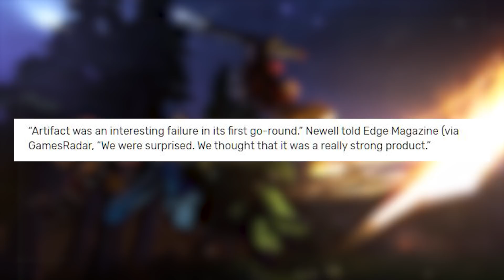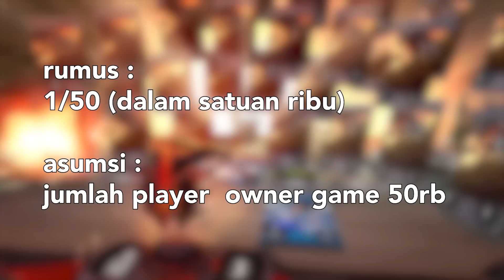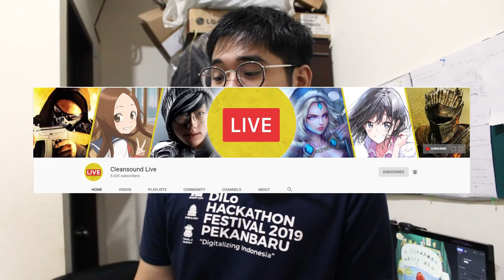Game Terjelek Dari Steam Valve